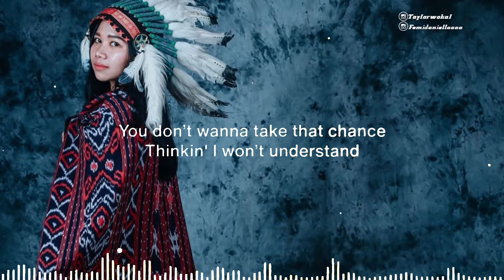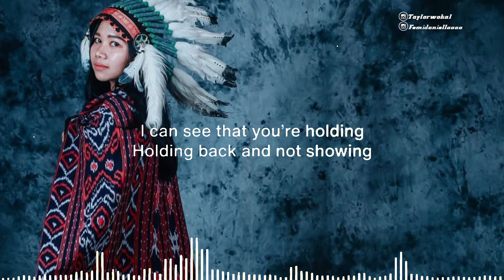Always - (Lyrics) - Rizal Nharcky Remix - Lagu Joget Terbaru MAUMERE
⚠️NO COPYRIGHT